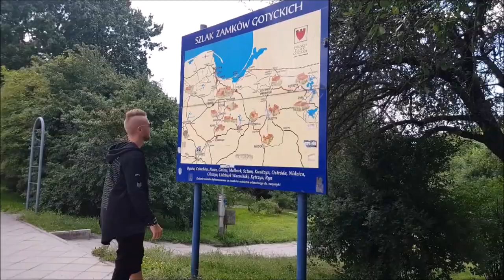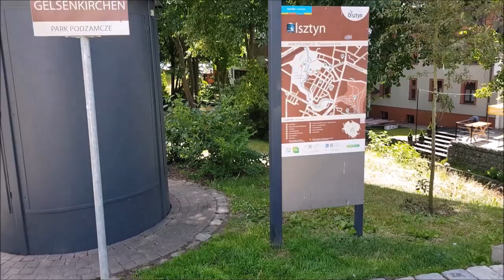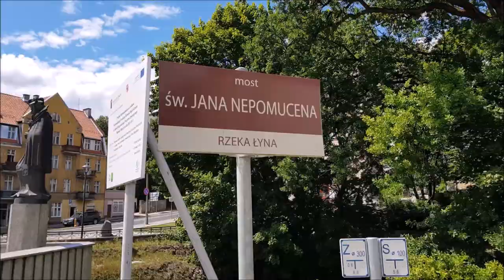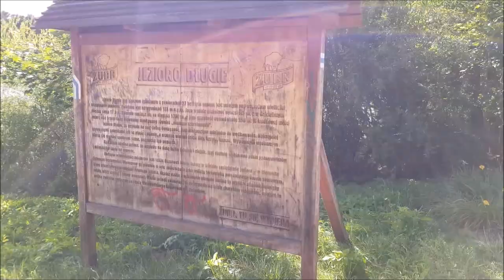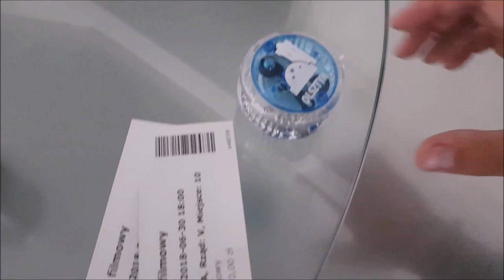OLSZTYN VLOG Z WARMII I MAZUR🌞😍👩‍❤️‍👩 WAKACJE 2018 POLACZKI PRZEZ ŚWIAT 🚣‍♀️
Zapraszamy do oglądania tym razem Vloga z pięknego Olsztyna i okolic !
Zobaczcie nasze pozostałe filmy !

Zostawcie suba i like to buduje nasz kanał !